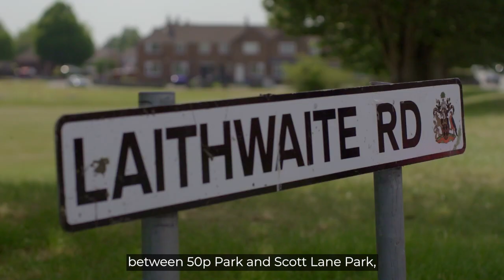Junior Nsemba | Challenge Like No Other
Junior Nsemba made a huge impact in the Sixth Round with the forward scoring a try during Wigan Warriors' victory over Leeds Rhinos.

The young forward talks through his journey into rugby and what it would mean to follow in his family's footsteps by playing at Wembley Stadium.

Tickets for the 2023 Betfred Challenge Cup Final on Saturday 12 August at Wembley Stadium are available